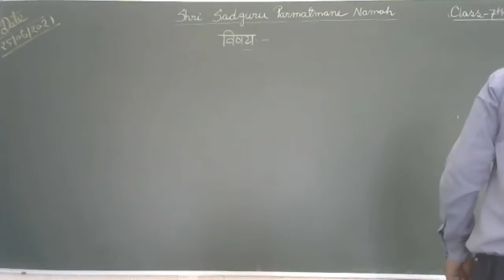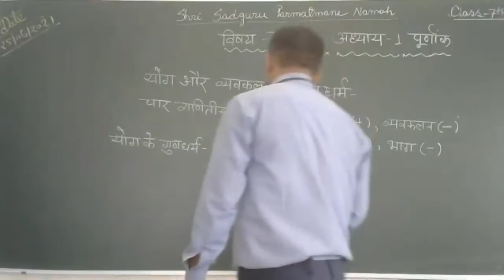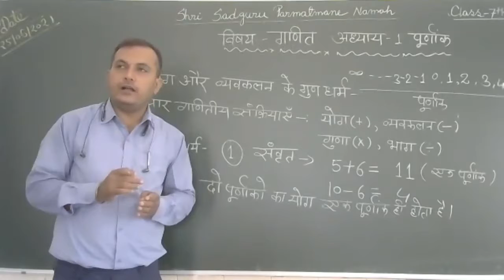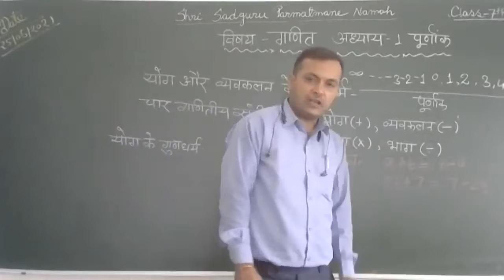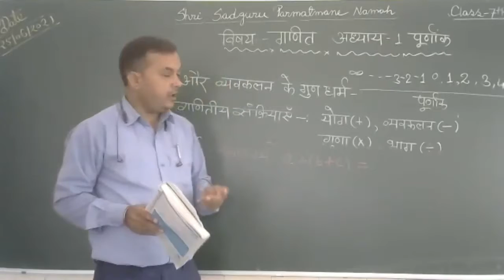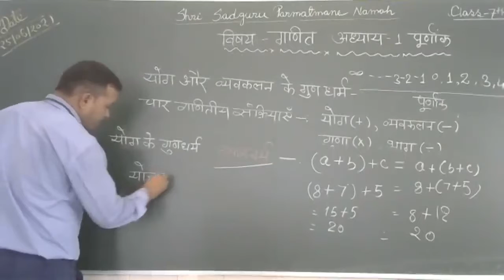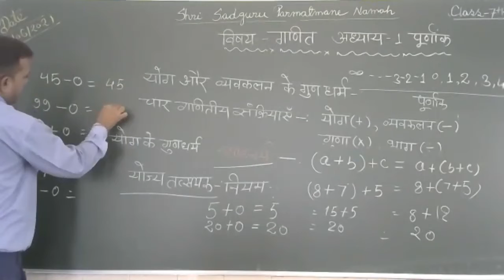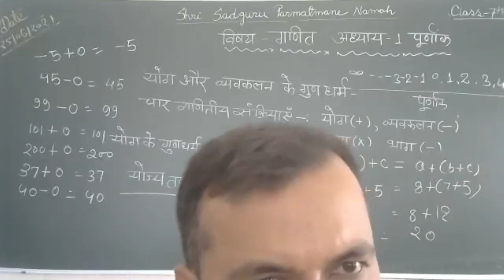CLASS 7 MATH LESSON 1